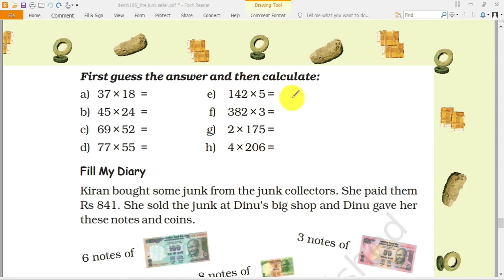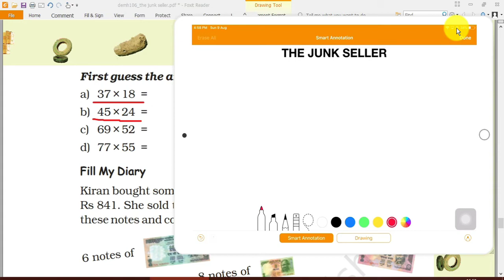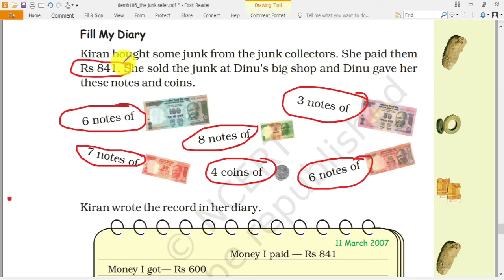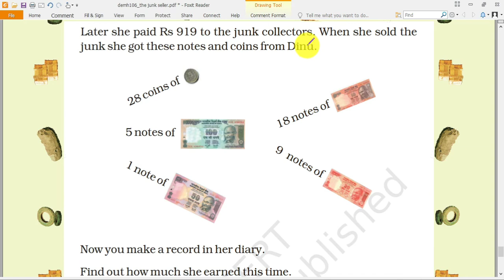The junk seller Class IV Math part 3